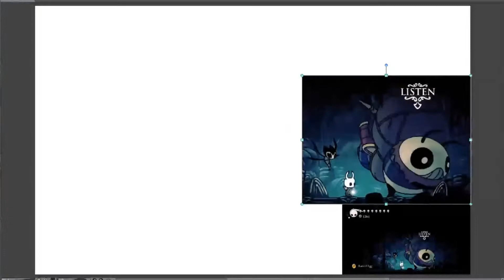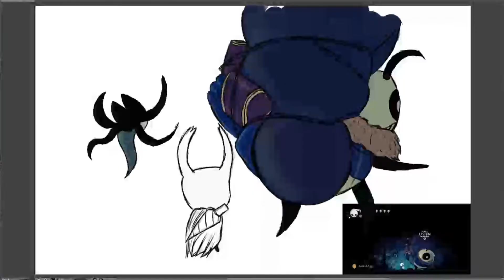Meetin Tuk | Hollow Knight Speedpaint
Heya, I did this speedpaint thing.
Music is made by Bluedrak3